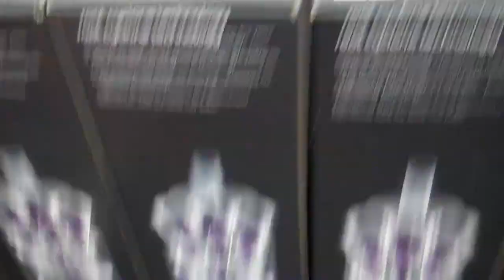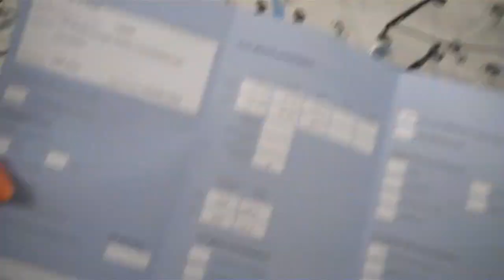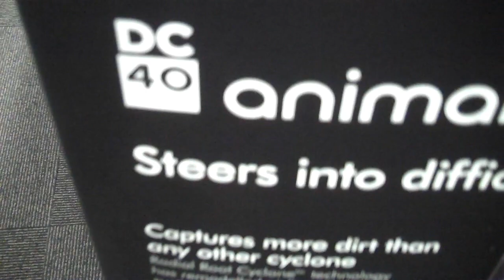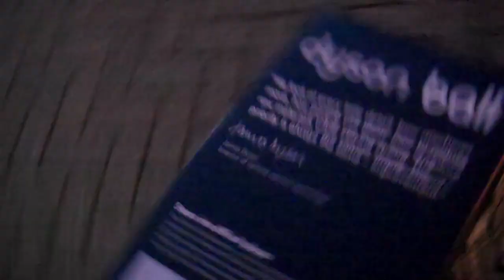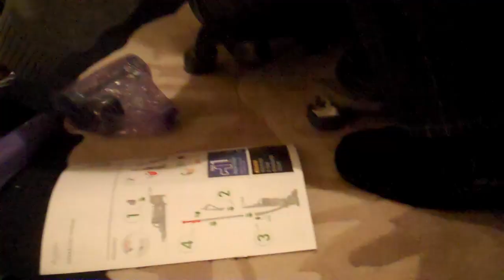The Animal!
Smeetsctachup: 98